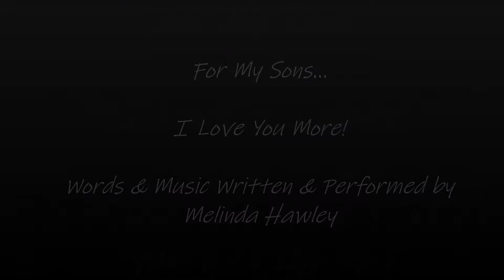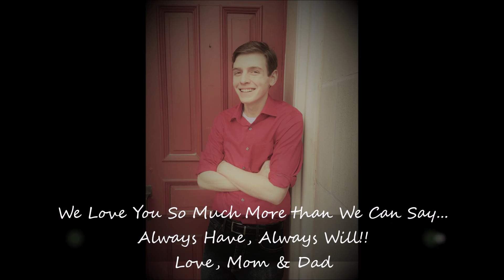I Love You More Movie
I wrote pieces of this song as my boys have grown up... now that my oldest is graduating high school, I went ahead and finished it!

Downloadable from iTunes, Amazon, GooglePlay, Pandora, Spotify and 30+ more online streaming sources...

This song and the pics that help tell the story of the song are in honor of my wonderful sons... the best gifts God has given me!

For anyone who has sons, grandsons, and/or great-grandsons, biological and/or adopted, my prayer is you feel just as blessed by your gifts from God!